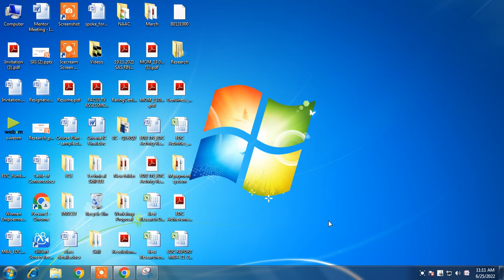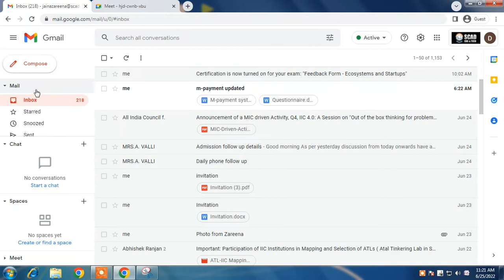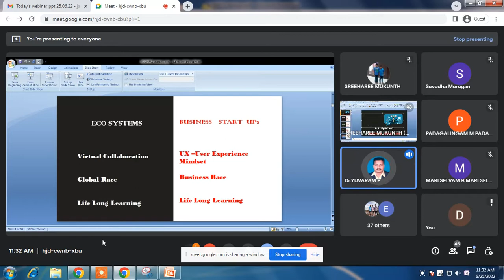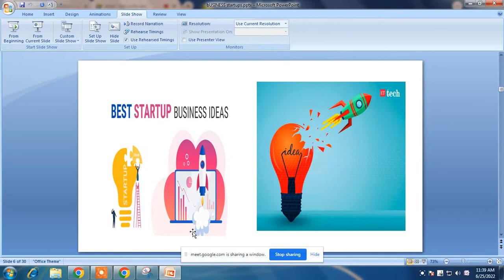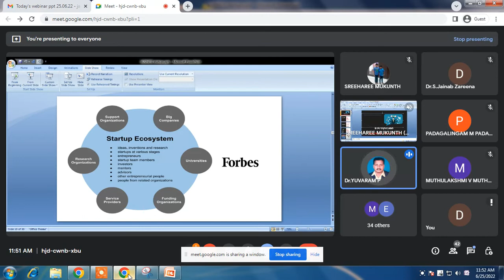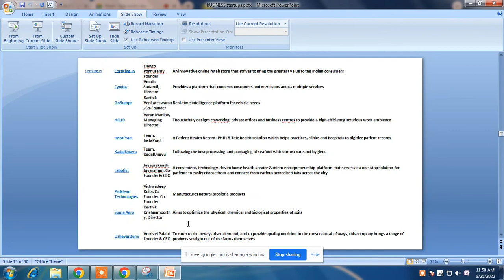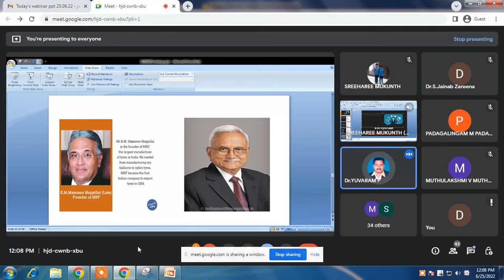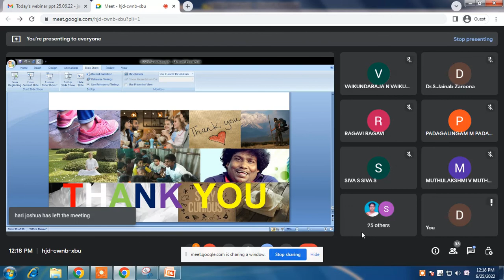Ecosystems and Startups